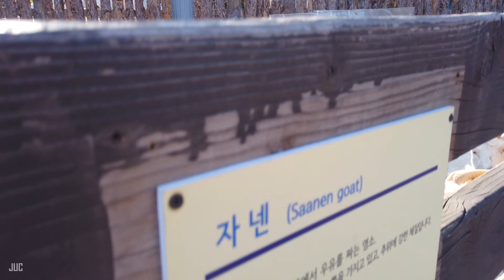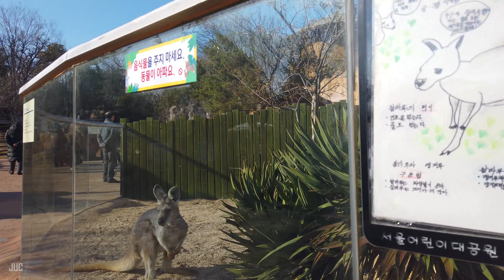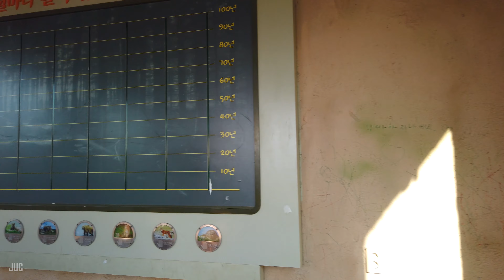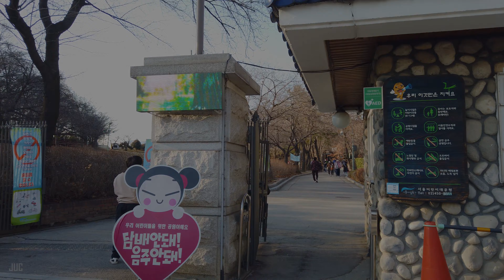[4K] Walking Around Children's Grand Park Zoo Seoul Korea 서울 어린이대공원 동물원 관람 l Zoo tour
🗓 Recording date: FEB 2020

⛲️🚶🏻‍♂️ [4K] Walking Around Children's Grand Park Zoo Seoul Korea 서울 어린이대공원 동물원 걷기

00:46 어린이대공원 동물원(Children's Grand Park Zoo)
01:03 코끼리(Elephant) 🐘
05:05 망토개코원숭이(Hamadryas baboon) 🐒
07:36 일본원숭이(Japanese macaque) 🐵
08:31 검은손기번.검은손긴팔원숭이(Black Crested Gibbon) 🙈
12:30 아누비스 개코원숭이(Anubis baboon) 🙉
14:01 꼬마동물마을(Children’s Zoo) 🏡
14:26 왈라루(Wallaroo) 🦘
15:20 프레리독.프레리도그(Prairie dog)
17:03 미어캣(Meerkat)
18:19 수달(Lutra)
18:51 산미치광이.호저.포큐파인(Crested porcupine) 🦔
21:14 염소(Goat) 🐐
23:02 조랑말.작은말(Pony) 🐎
24:17 왈라루(Wallaroo) 🦘
25:31 사자(Lion) 🦁
25:59 호랑이(Tiger) 🐅
28:09 재규어(Jaguar) 🐆
28:51 아시아흑곰.반달가슴곰(Asian black bear) 🐻
29:33 스라소니(Lynxes)
30:18 점박이하이에나(Spotted hyena)
32:47 과나코(Guanaco) 🦙
33:31 얼룩말(Zebra) 🦓
34:17 사슴(Deer) 🦌
35:58 물개(Fur seal)
37:14 큰바다사자(Steller sea lion)
38:25 바다표범(Earless seals)
46:12 어린이대공원 구의문(Children's Grand Park Guui gate)

Situated in Gwangjin-gu, Seoul Children’s Grand Park houses various facilities for families, including a zoo, botanical garden, amusement rides, and diverse performance events within a vast area. Opened on Children’s Day (May 5) in 1973, the park is full of attractions that appeal to children and the young-at-heart. It was renovated on Children’s Day 2009 to repair old and worn facilities. It became an even more spacious and pleasant park thanks to the renovation work.